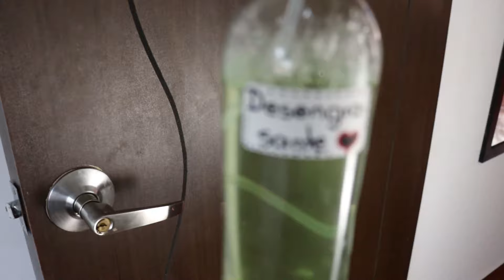COMO QUITAR LAS MANCHAS DE PINTURA EN LAS PUERTAS / GRASA / como limpiar PUERTAS DE MADERA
Familias bellas por aquí les dejo unos tips de como quitar las manchas de pintura en las puertas, sus puertas van a quedar como nuevas.

Aquí te dejo algunos de mis otros videos que te pueden interesar.

✓❤︎ Comparte !